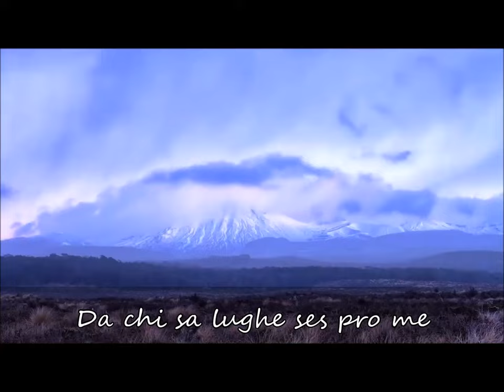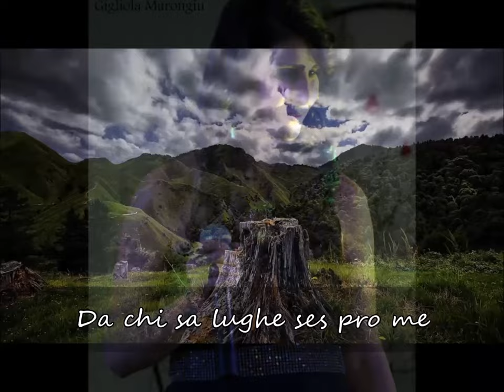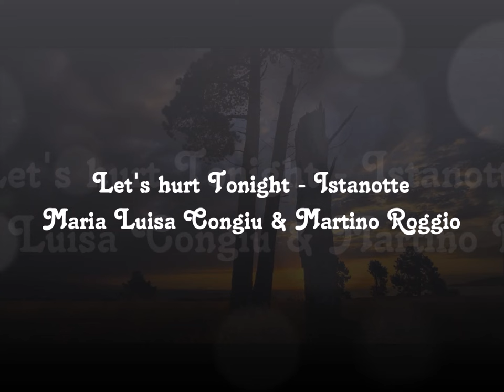Maria Luisa Congiu con Martino Roggio "Istanotte - Let's Hurt Tonight(One Republic)"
Maria Luisa Congiu e Martino Roggio interpretano un brano degli One Republic, Let's Hurt Tonight. La parte originale del brano in lingua Inglese interpretata da Martino Roggio, Maria Luisa Congiu ha rivisitato e interpretato una parte del testo in Lingua Sarda.  "Istanotte" è stata eseguita e molto apprezzata in tantissimi concerti, da qui la scelta di inserirla nel lavoro discografico "Tempus e omine" e, ora, pubblicarne un contributo video. Come in passato Maria Luisa Congiu ripete l'esperimento di accostare alla Lingua Sarda un'altra lingua: quella Inglese, la più musicale e rappresentativa della musica planetaria. Anche in questo caso, come in "Allegria", la Lingua Sarda non teme confronti ma negli inserti fra le parti in Lingua Inglese "si fa ascoltare" nella sua millenaria bellezza e musicalità.
"Let's hurt Tonight" di  Ryan Tedder e Noel Zancanella, versione in lingua Sarda di Maria Luisa Congiu
Martino Roggio
Uno dei più talentuosi chitarristi di Sardegna, ha completato gli studi di chitarra moderna presso L'Università della Musica di Roma con Umberto Fiorentino. Ha all'attivo diverse collaborazioni e progetti in vari generi musicali. Ha accompagnato in Concerto anche Ivana Spagna, Antonella Ruggiero, Valerio Scanu e altri artisti Italiani. Dal 2008 fa parte della Band di Maria Luisa Congiu e contemporaneamente segue altri progetti musicali, compreso l'insegnamento di chitarra.